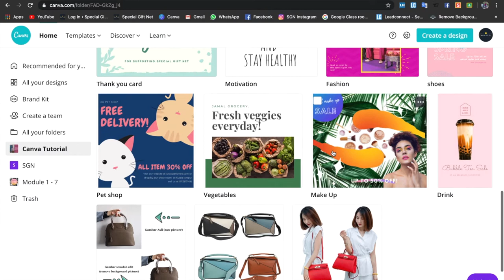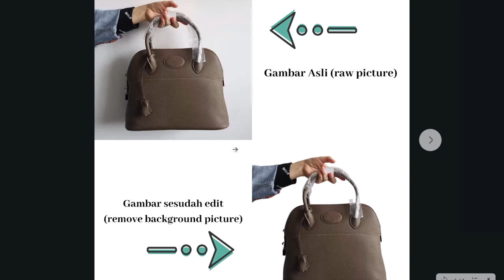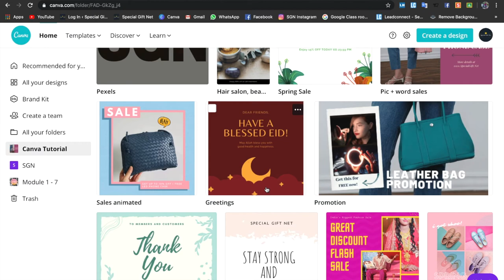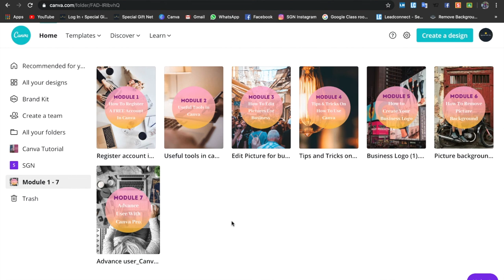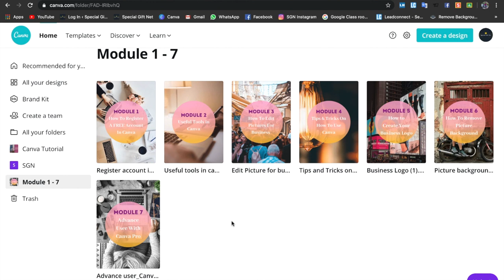#19 Reka Bentuk Grafik Canva: Panduan Terbaik Untuk Membuat Pengoptimuman Grafik Pemasaran Anda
Belajar Lebih Maklumat Tentang Canva Aplikasi

Mengehoskan Laman Web WordPress di Google Cloud Platform dengan harga kurang $ 💵 $ setahun? Berminat? Adakah anda bosan membayar terlalu banyak untuk hosting web WordPress?

Berlaku untuk Google Cloud / Alibaba Cloud / AWS / Azure / Dan Mana-mana Platform Cloud!